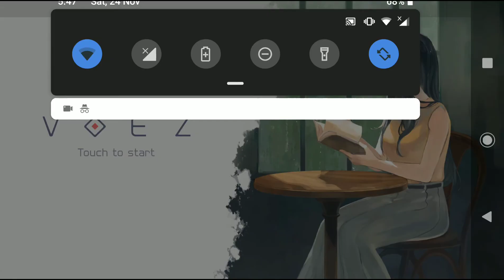Voez Intro Only ( Android )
voez android intro only on nokia 6.1